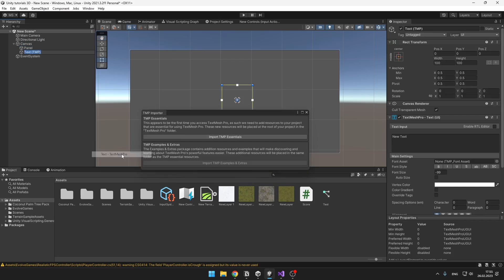Unity Text Mesh Pro C# - set text value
In this quick video I will teach you how to use text mesh pro in Unity. Using C# you will be able to set text value of the text.